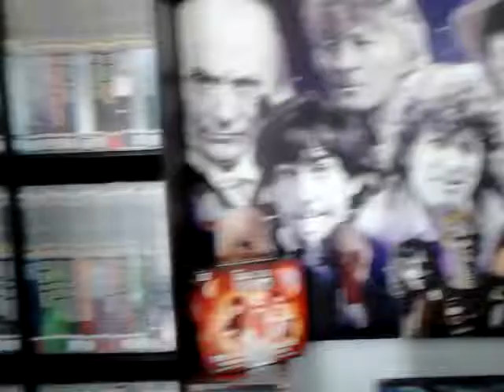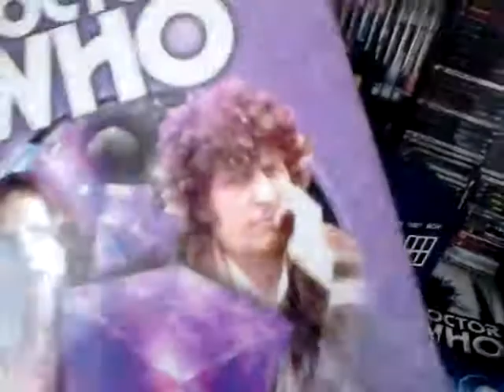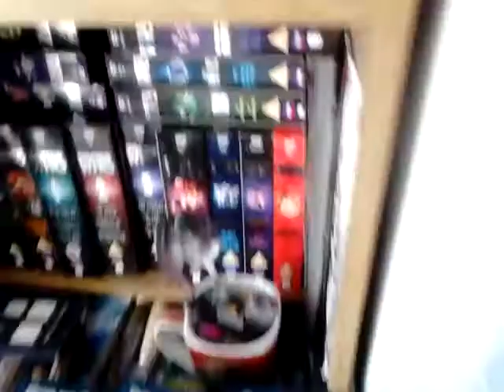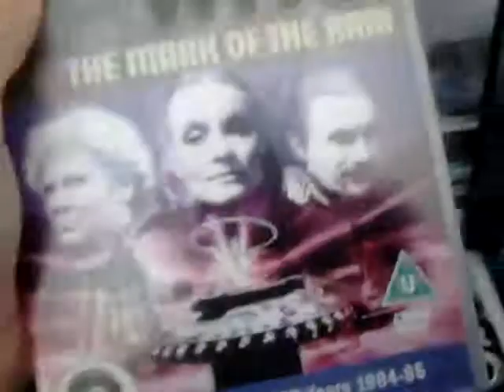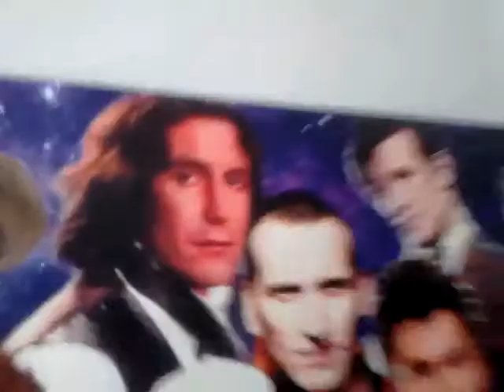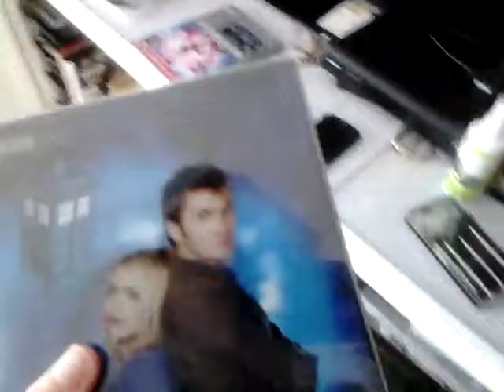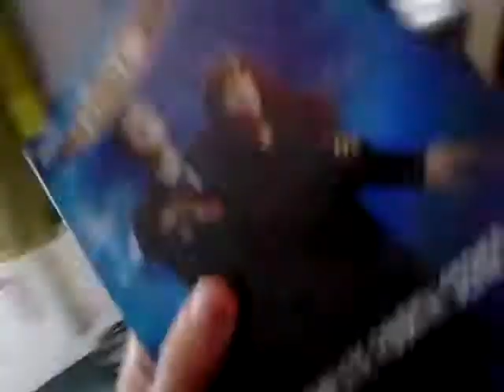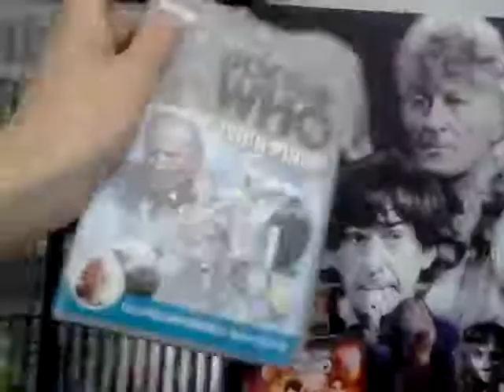Copy of Doctor who top 5 (Ranting)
Top 5 gets out of hand